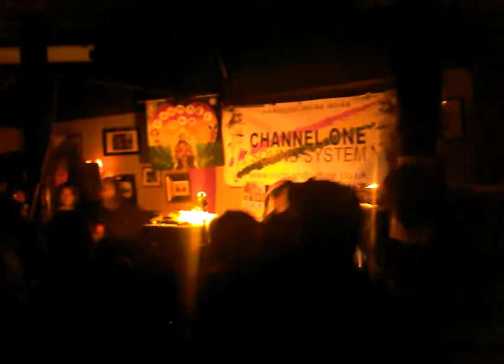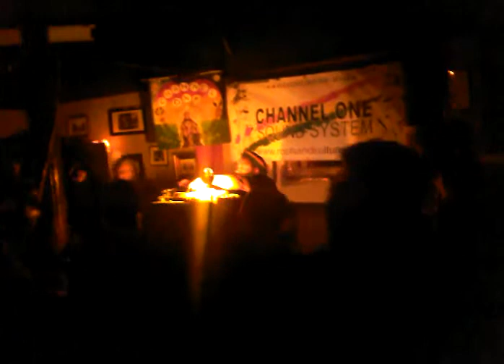channel-one sound system playing ras michael None None jah children no cry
channel  play   playing   at    mansons  arm  kensal  rise    easter   saturday      good session  nuff vibes